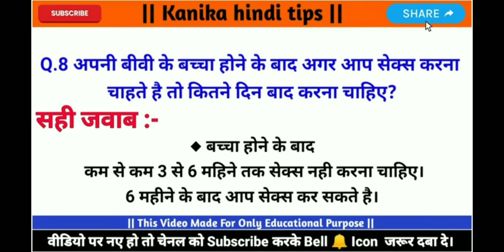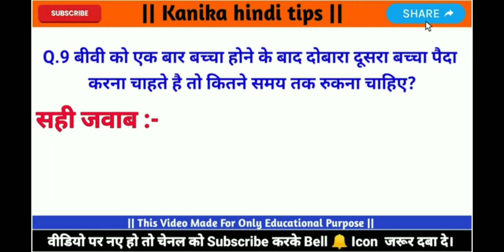बच्चा पैदा करने के लिए लड़की को कब, कैसे और कितनी बार चोदना चाहिये || Motivational Speech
Topic Cover-
बच्चा पैदा करने के लिए लड़की को कब, कैसे और कितनी बार चोदना चाहिये
खड़े होकर चोदने से क्या होता है,
औरतों में किस उम्र तक संभोग की इच्छा होती है,
महिलाओं में कृत्रिम गर्भाधान कैसे होता है,राजकुमारी की हिंदी कहानियाँ,
महिला कब गर्म होती है,
औरतो का पानी कब गिरता है,
महिलाएं कब तैयार होती है,
लड़कियां शादी के बाद मोटी क्यों हो जाती है,
लड़कियां घर पर अकेली होती है तो क्या करती है,
महिलाएं कब उत्तेजित होती है,
महिला कब प्रेग्नेंट होती है,महिलाएं प्रेग्नेंट कब होती है,
औरतों में सफेद पानी क्यों आता है,
लड़कियां कैसे पटाई जाती है बताओ

ling ki lambai,
sex tips hindi,
chudai,
chudai video,
chudai video hindi,
sex video,
sex video hindi,
motivational,
motivational speech hindi,
love speech,
direct gk,
gk hot questions,
gk hot question,
hot gk tips,
yoni se jude sawal,
yoni,
sex kese kre,general knowledge,
gk hot tips,
yoni me khujali,
yoni me ling,
yoni me khujli kyo hoti he,
sex se jude sawal,
toni,
yoni chat,
yoni ko muh se chate,
ping ki lambai,

Thanks for all love❤❤